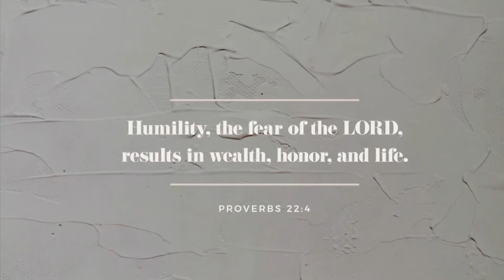Alligator 🐊 attack my…..